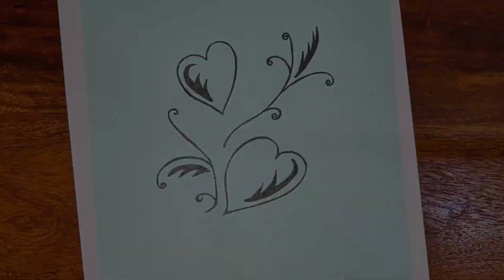How to draw easy heart drawing | Easy drawing for beginners